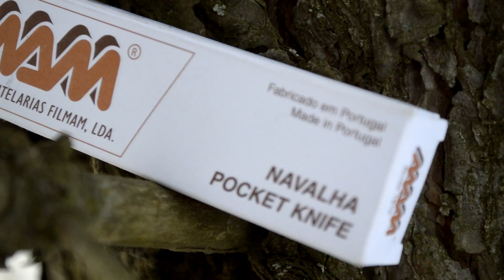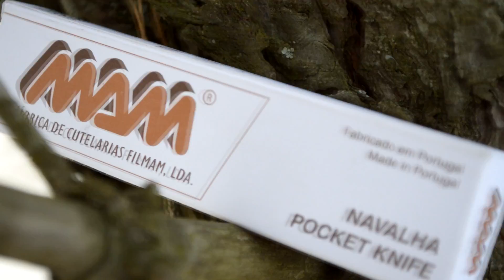Складной нож MAM Operario 2043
Обзор Португальского ножа MAM Operario 2043
Длина 189 мм
Материал рукояти бук
Конструкция складной
Материал клинка 1.4116 Krupp Stainless Steel